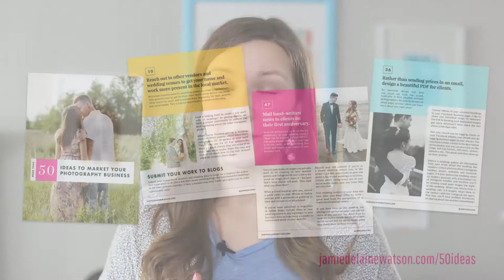Word of Mouth Marketing for Photographers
We all want more REFERRALS in our photography business! I'm sharing 4 tips today for spurring word of mouth marketing in your photography business.

Want MORE ways to find new clients? Download my 50+ ideas for marketing your business right here:

-- Bags, Lighting, Miscellaneous --
Canon 600EX-RT Flash
Canon 580 EX II Flash
Avenger Mini Max Light Stand
Stroboframe Accessory Shoe
SUNPAK RL-20 Video Light
Sunpak TR-2000 Battery Pack
Memory Cards
Shootsac Camera Bag
Think Tank Rolling Suitcase
Hard Drives/Storage